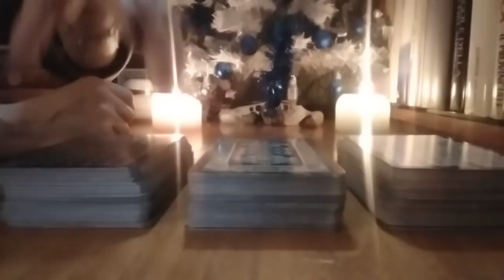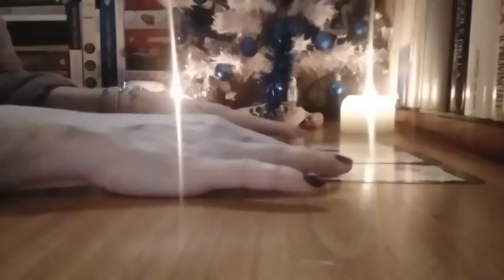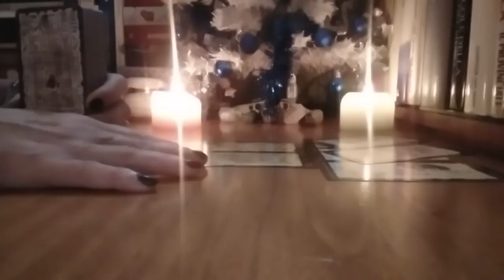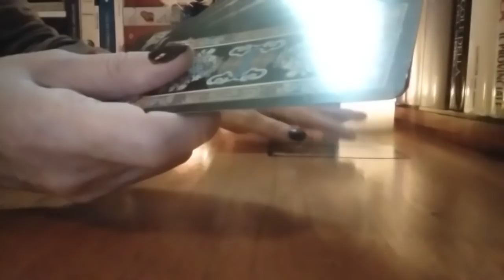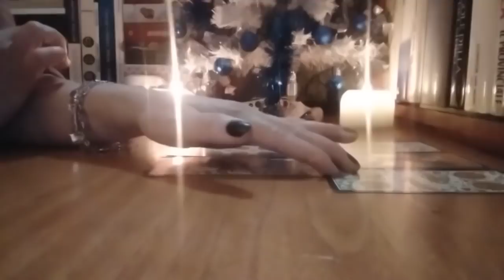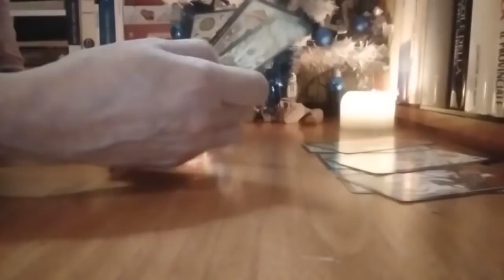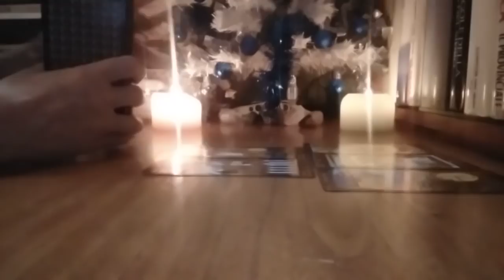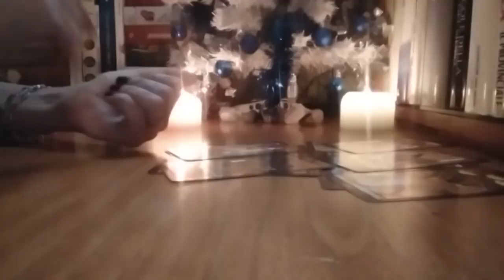Marti,15 Decembrie 💞🌻🍀 Ce bucurii voi avea,care sunt energiile Zilei?💞🌻🍀